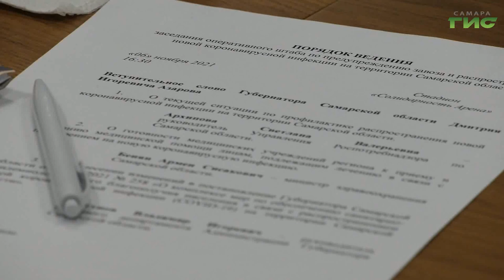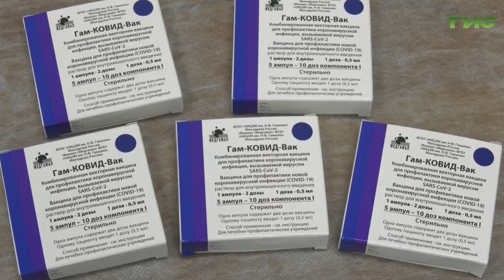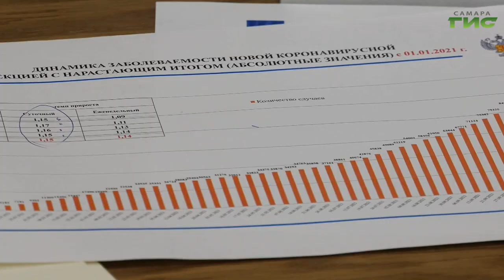В Самарской области режим нерабочих дней продлеваться не будет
В Самарской области не продлили режим нерабочих дней. Соответсвующее решение приняли в субботу, 6 ноября, на заседании регионального оперштаба.

— Работа организаций возобновляется, услугами ряда из них могут воспользоваться граждане, имеющие один из трёх документов: сертификат о вакцинации (QR-код), сведения о перенесённом заболевании, либо отрицательный ПЦР-тест, сделанный не позднее чем за 72 часа до посещения, — рассказали в правительстве Самарской области.